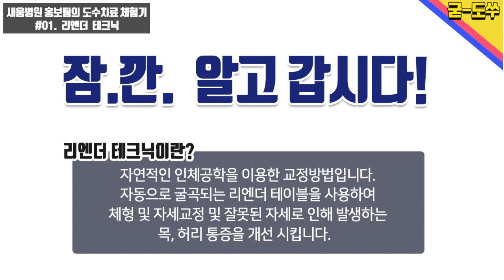[새움병원 홍보팀의 도수치료 체험기] 1편 리엔더 테크닉 치료!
[새움병원 홍보팀의 도수치료 체험기]
1편 리엔더 테크닉 치료!

안녕하세요 새움병원 홍보팀이예요 히릿!
홍보팀의 수석디자이너ㅎㅎㅎ혜인쨈이
도수치료 중에서도  '리엔터 테크닉'을 체험하러
별관에 다녀왔답니다!
그럼 영상으로 만나볼까요?
자세한 새움병원 도수치료는
아래 링크를 눌러주세요~